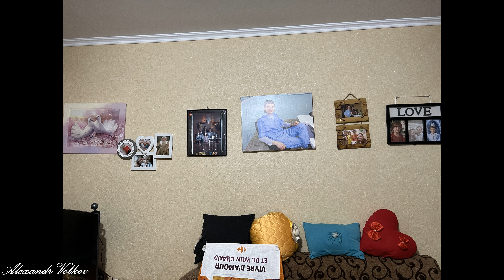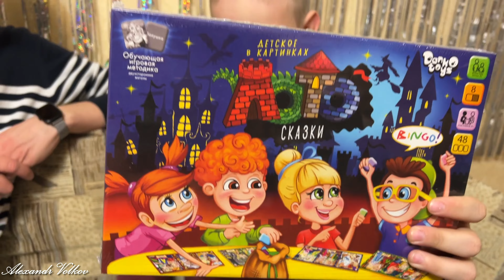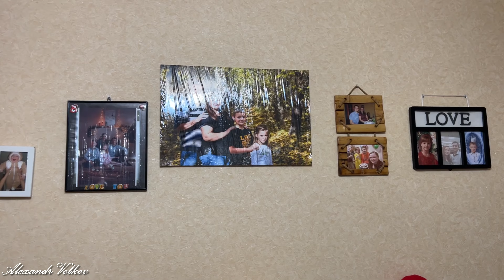Праздник ко дню защитники отечества. Массаж. Настольная игра "Менеджер"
Праздник ко дню защитники отечества.
Массаж.
Настольная игра "Менеджер"
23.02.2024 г